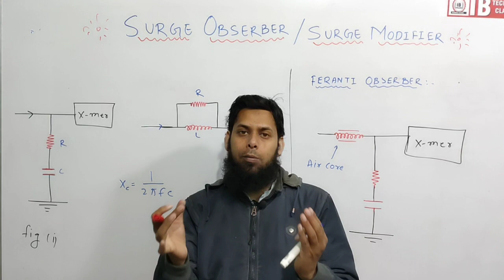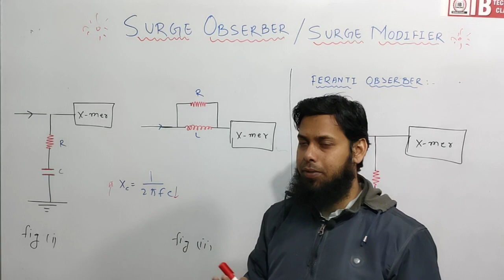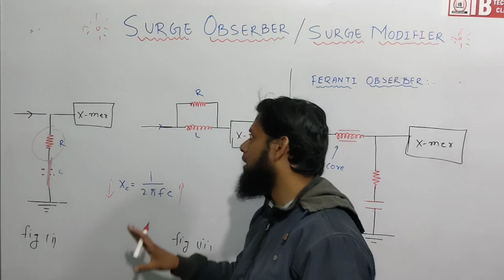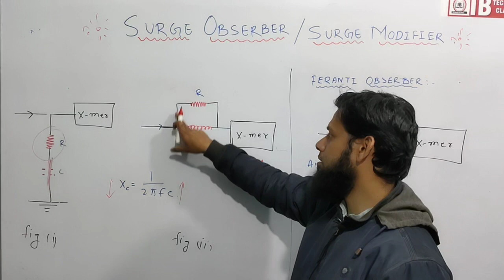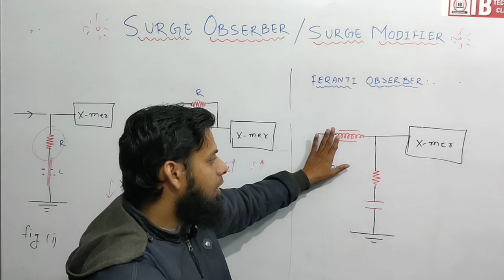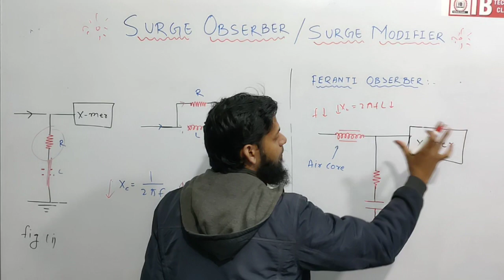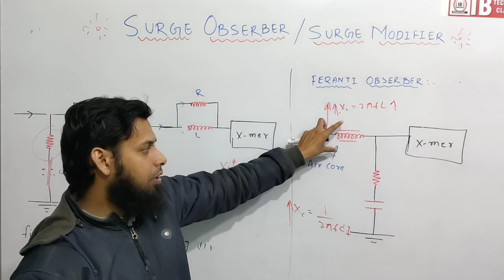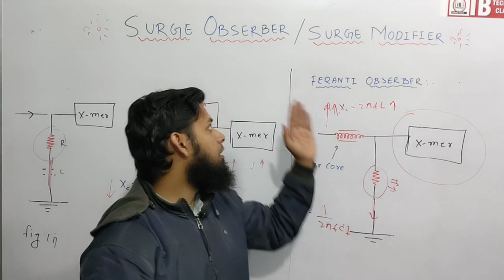What Surge Obserber or Surge Modifier |Difference between Lightning Arrester Vs Surge Obsorber|hindi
I have explained Surge Obsorber.

📌MPMC

📌Network Theory

ibrahim sir
IB sir
Electrical Traction
Power Sysyem
Transmission And Distribution
Diploma Classes
IB Technical Classes
Electricial Course
polytechnic Classes